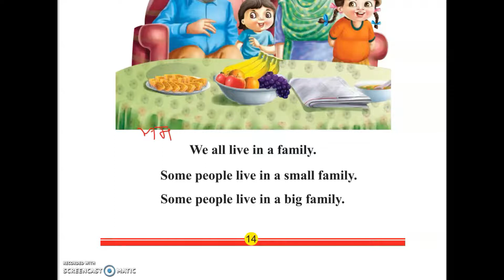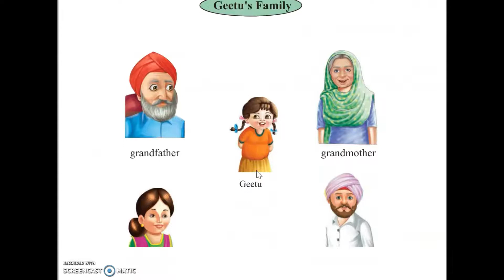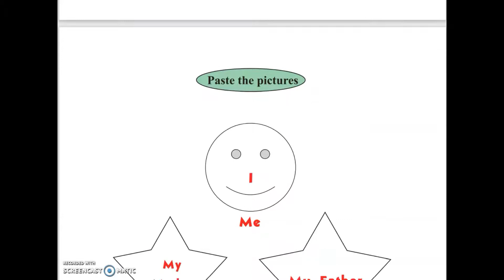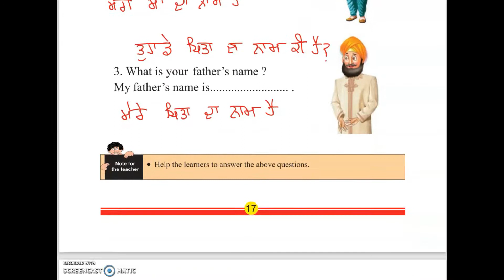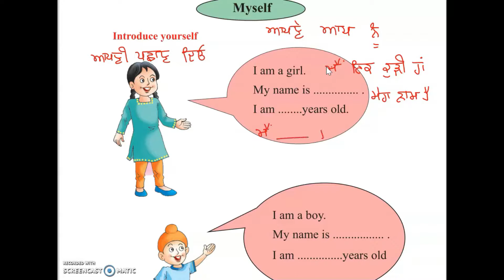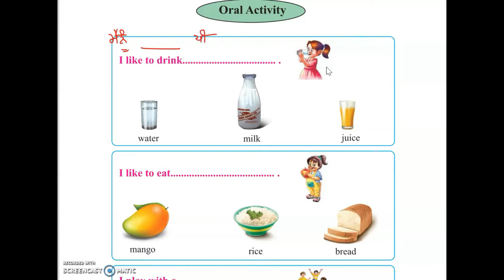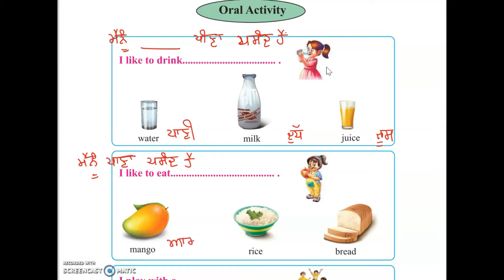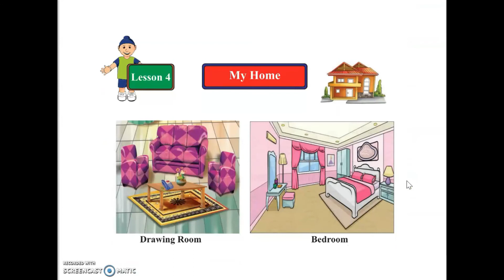Class 1 PSEB Lesson 3: My Family (in Punjabi)